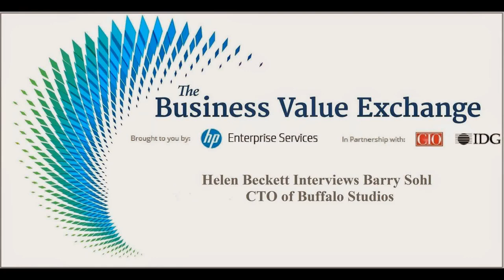Big Data offers treasure trove for online gaming industry:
Helen Beckett speaks to Barry Sohl, CTO of Buffalo Studios, about how data is the capital and currency of pure play gaming, and how to monetise customers by using data intelligently.